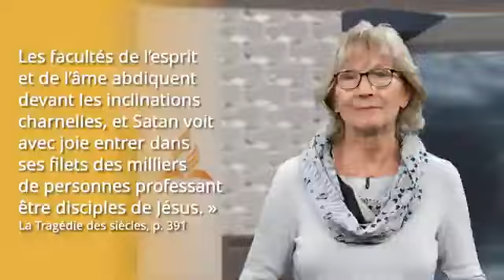La Tragédie des siècles : Parler avec les défunts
Nouvelle alerte vidéo ! Curieux de savoir si les morts peuvent vraiment communiquer avec nous ? Cette semaine, rejoignez le pasteur Ted Wilson, président de l'Église adventiste du septième jour, alors qu'il présente le chapitre 34 de La Tragédie des siècles d'Ellen White. Dans cet épisode, explorez le sujet intriguant de la nécromancie et découvrez la vérité sur le spiritisme. Regardez pour en savoir plus.

Curieux de savoir si les morts peuvent vraiment communiquer avec nous ? Cette semaine, rejoignez le pasteur Ted Wilson, président de l'Église adventiste du septième jour, pour discuter du chapitre 34 de La Tragédie des siècles d'Ellen White.

Dans cet épisode, explorez le sujet intrigant de la nécromancie et découvrez la vérité sur le spiritisme. Regardez pour en apprendre davantage.